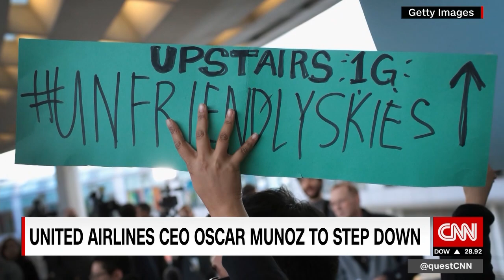youtube video #-7szj10neZU